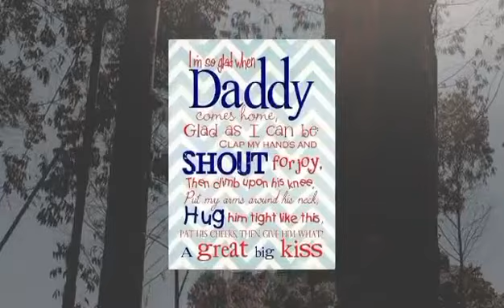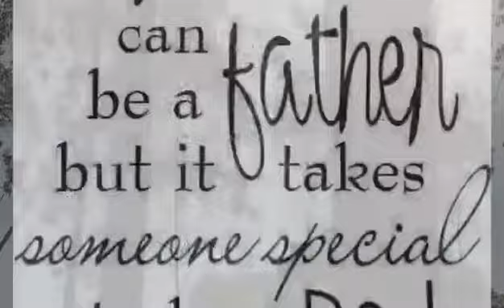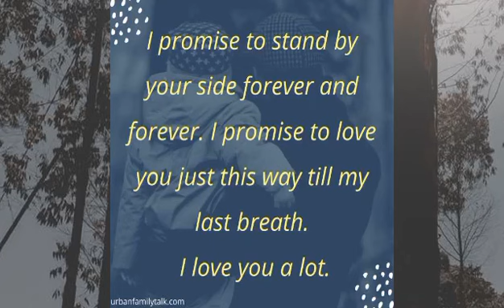Happy Father's day || Entry #2